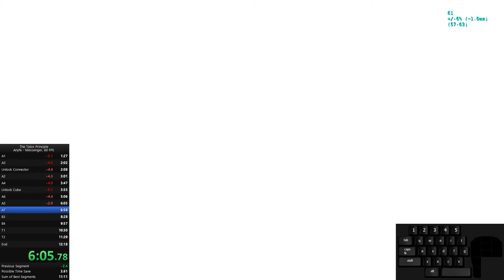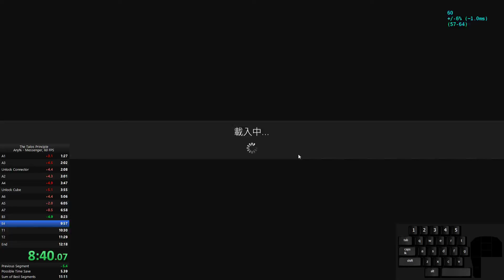The Talos Principle: Any% - Messenger, 60 fps - 12:06 IGT